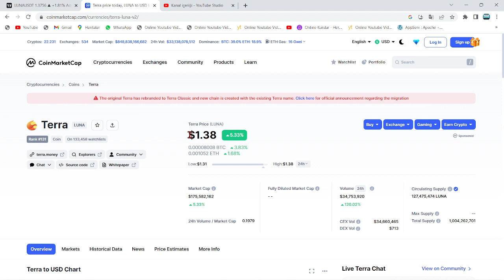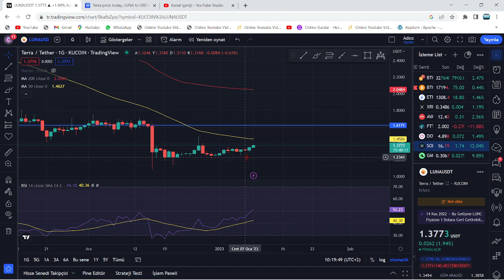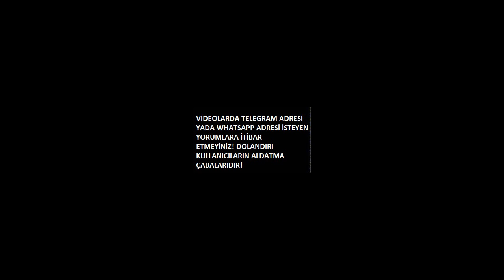TERRA LUNA PUMP!🚀LUNA COİN YÜKSELİYOR, BU KIRILIM 8 DOLAR RALLİSİNİ ATEŞLER!🔥LUNA'DA %700 BOĞASI..!🚀